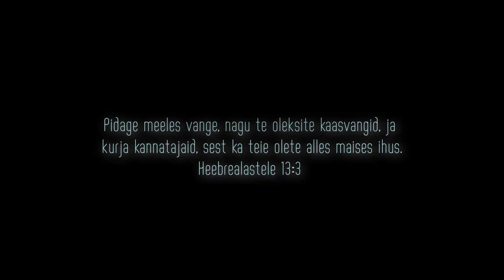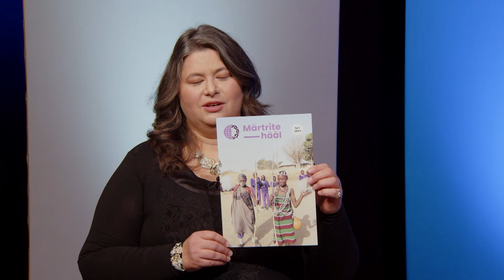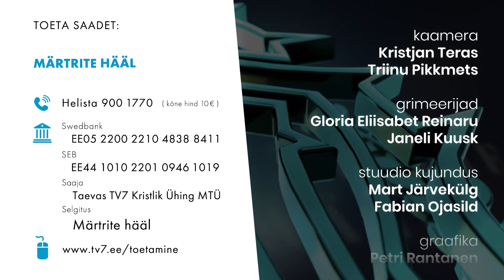MÄRTRITE HÄÄL EESTIS. #4 | Eritrea kristlased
Punase merega külgnev väike Eritrea on Põhja-Korea kõrval riik, kus kohtab rängimat tagakiusu. Luuramine, süütute inimeste kinnivõtmine ja hoidmine ebainimlike tingimustega vanglates on mõned tavapäraseks kujunenud tegevused, mida võim kristlaste vastu rakendab.

Kodumaalt põgenenud ja nüüd Rootsis elav Abeba Russom räägib, kuidas valitsuse ponnistused kristlust hävitada on hoopis aidanud ehitada Jumala riiki.

Saate teine külaline, Valga Lootuse Tee koguduse pastor Reet Kästik jutustab oma erakordse loo sellest, kuidas ta alustas usuteed justnimelt süütu vangina. Saadet juhib Jaana Eskor.

TV7 Youtube kanal pakub vaid väikest osa TV7 sisust. Vaata kogu programmi järgmistel viisidel:

📺 Telerist (Telia, Elisa, STV, Telset, Levikom, Uus Programm)
📱   Taevas TV7 mobiilirakendusest (Laadi alla Google Playst või App Store'st)

🙏 Taevas TV7 eesmärk on toetada igaühe vaimulikku kasvu ning pakkuda mitmekülgset ja rikkalikku informatsiooni kristlusest ka uutele inimestele. Soovime olla ühine platvorm kõikidele kristlastele ja kogudustele Eestis.

💰 TV7 töötab ainult tänu annetustele. Hakka püsitoetajaks, et saaksime jätkata kristliku telekanali tööd, muutuda nähtavamaks Eestis ning muuta meie ühiskonnas levivaid väärarusaamu ja suurt teadmatust kristluse kohta.

Kanname "Hea annetuste koguja" märki, annetuste info on läbipaistev ning kuulume tulumaksutagastust saavate organisatsioonide hulka.

❤️ Annetada saab kolmel viisil:

1️⃣ Pangaülekandega
Maksesaaja: Taevas TV7 Kristlik Ühing MTÜ
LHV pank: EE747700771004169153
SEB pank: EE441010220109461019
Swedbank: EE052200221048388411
3️⃣ Annetustelefoni kaudu numbril 900 1770 annetad 10 eurot (kuula kõne lõpuni).